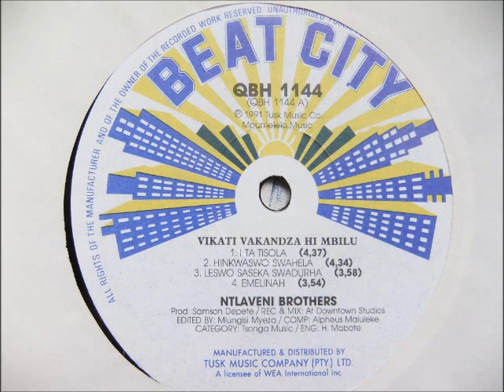ntlaveni brothers --- emelinah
music from south africa
lp: vikati vakandza hi mbilu
1991 tsonga music